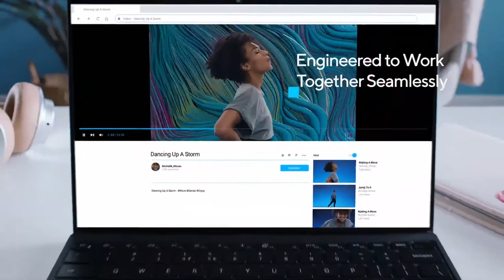Intel Core i 11th Gen Official Trailer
00:00 Video
00:08 Song Muted
00:39 Song Unmuted

I muted the song because i received a copyright alert from youtube :(

Song:
Looking For Me (Special Requested Remix)